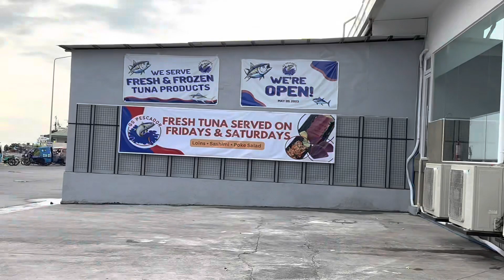Gensan Fishport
My first time to go to gensan’s fishport despite living here for 28 yrs 😂